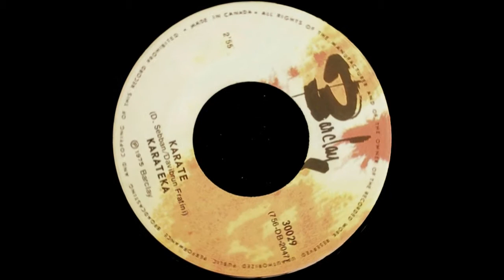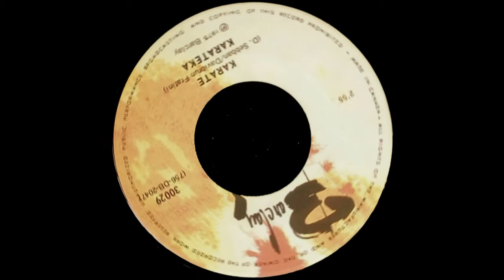Karateka - Karate - 1975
Karateka  - Karate.
Een zeldzame plaat.   - Barclay Records (France) / 1975 / 620 119
7" single 45 rpm Vinyl
Karateka : Karate.  A/B. Shaft And Karate